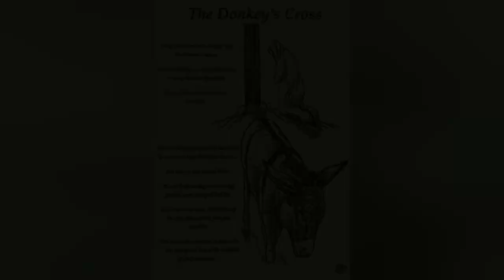The Donkey’s Cross